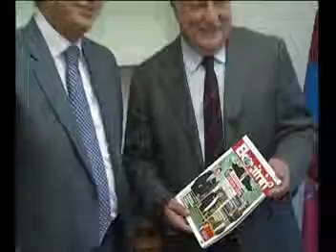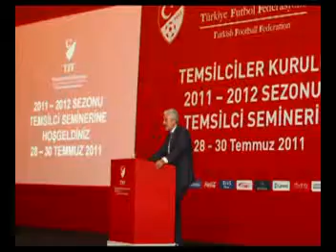Ekopazar 155.Bölüm Sadri Şener